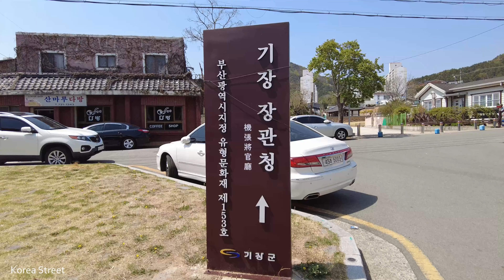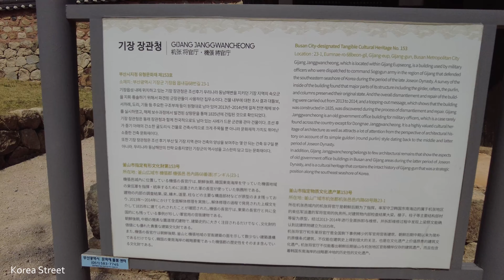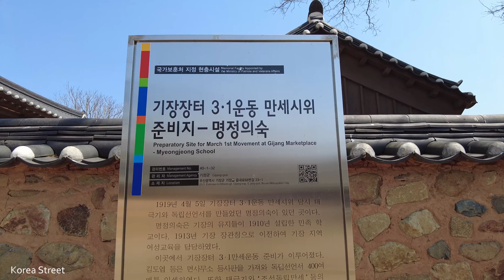[4K] 토요일 동해선 전철을 타고 대게와 젓갈, 각종 해산물등으로 유명한 부산 기장시장을 방문했습니다. Gijang Market in Busan 기장군 술집 맛집 카페 가볼만한곳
[기장시장] → 바로가기 (부산광역시 기장군 기장읍 대라리 64-2)